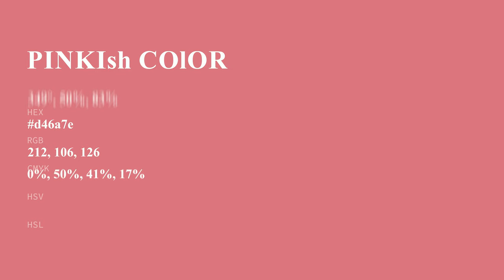Pinkish color d46a7e hex color - Red color - Cool color d46a7e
What color is Pinkish ? d46a7e hex color - Red color - Cool color d46a7e

Hex d46a7e Color Code is also known as Pinkish color.

Hex d46a7e Color code in RGB color code model is created after adding 83.14% red color, 41.57% green color and 49.41% blue color.
Hex d46a7e Color code in CMYK color (process color) code model is generated after subtraction of 0% cyan, 49% magenta, 40% yellow and 16% black.